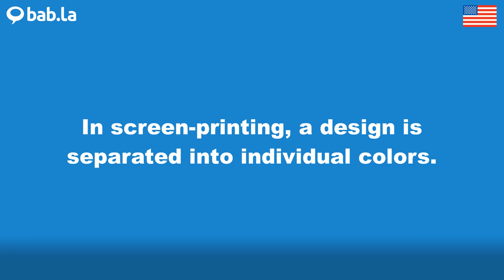SCREEN-PRINTING pronunciation | Improve your language with bab.la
Improve your spoken English by listening to SCREEN-PRINTING pronounced by different speakers – and in example sentences too. Learn and love languages with bab.la.